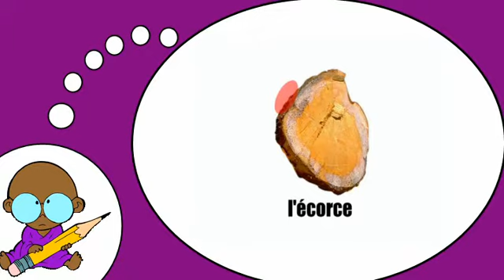Estoy aprendiendo francés = El tronco del árbol